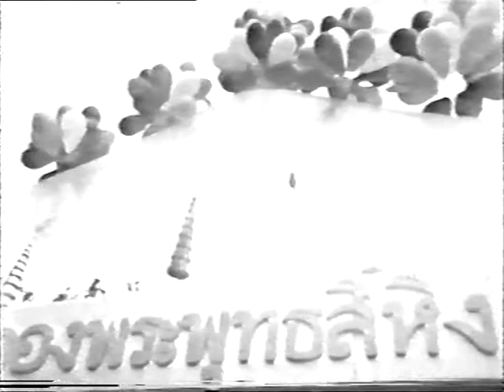อัญเชิญ พระพุทธสิหิงค์ วัดเกตุมดี ฯ สมุทรสาคร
เมื่อปี พ.ศ ๒๕๑๑  พระเดชพระคุณ พระครูภาวนาวรคุณ (หลวงพ่อใหญ่) ได้นำคณะสงฆ์ ร่วมพิธีอันเป็นมหามงคล ในครังนี้ พิธีอัญเชิญ พระพุทธสิหิงค์ (โลหะเงินแท้) วัดเกตุมดีศรีวราราม สมุทรสาคร